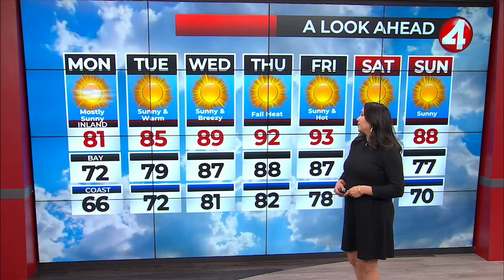PM WX OCT 1 2023